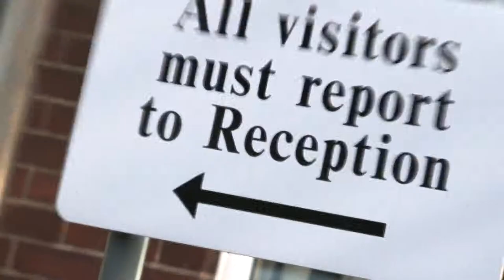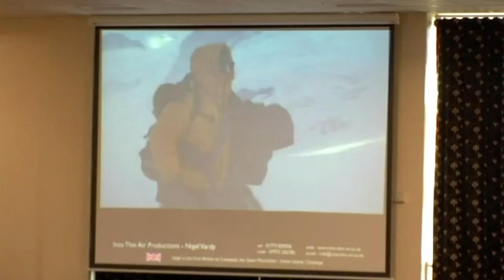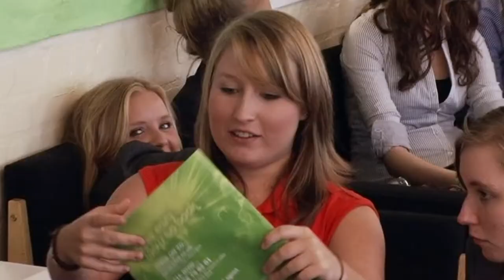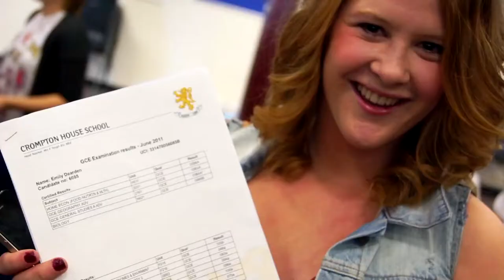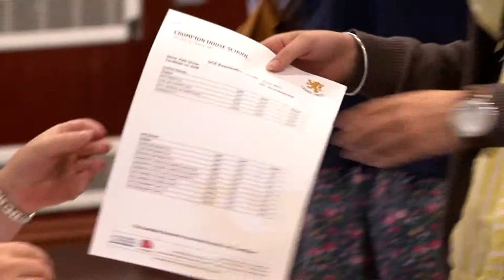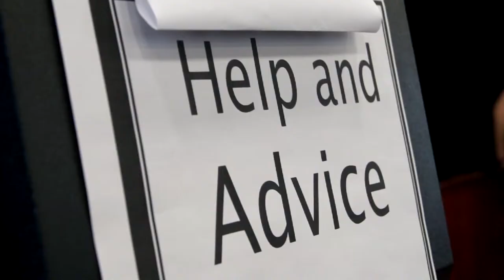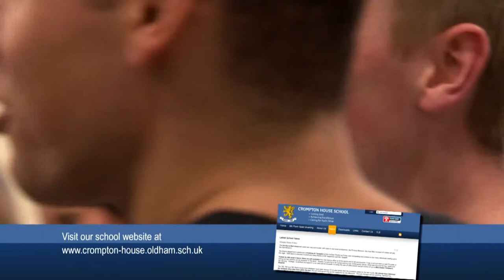Crompton House 6th Form Your future, Your choice Full HD